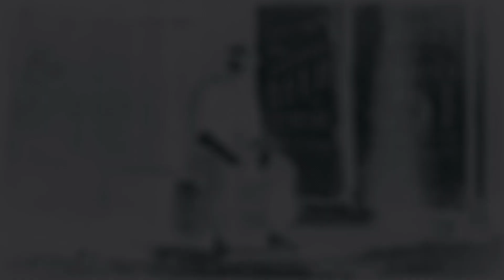Caballos de nuevo 🤤🐫